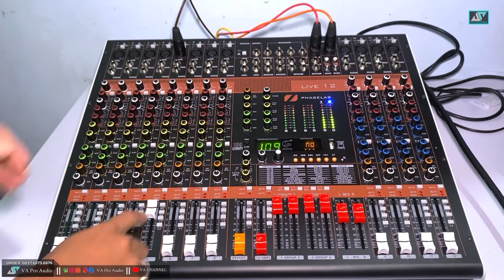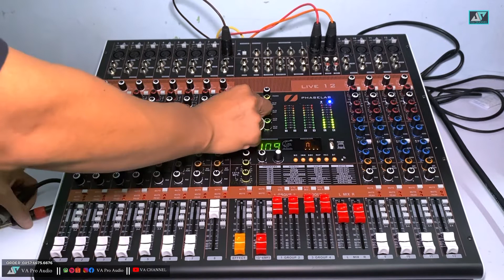Mixer phaselab live12 orderan Jakarta Barat | VA Pro Audio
Mixer audio phaselab live 12

 Online shop folow VA Pro Audio: .